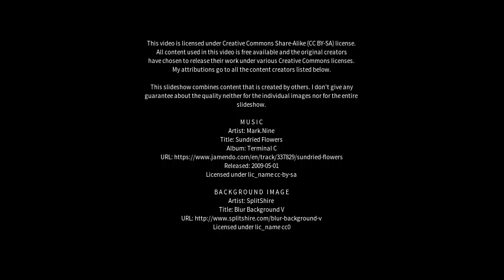Best places to visit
Best places to visit - Cellino San Marco (Italy) Best places to visit - Slideshows from all over the world - City trips, nature pictures, etc.